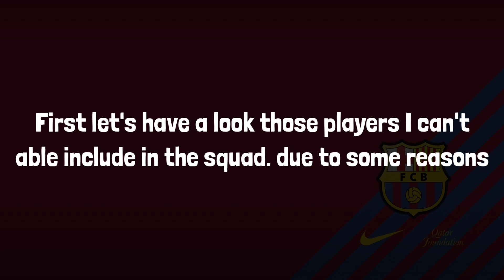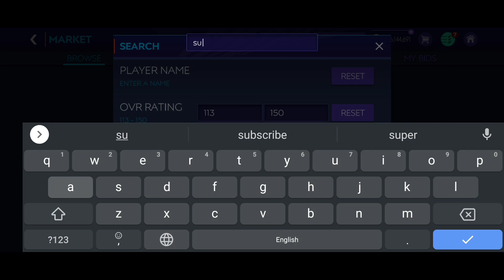All Time Best Barcelona Squad Builder | Dream Barcelona Squad | FIFA Mobile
We Build All Time Best Barcelona Squad Builder | Dream Barcelona Squad | FIFA Mobile 21